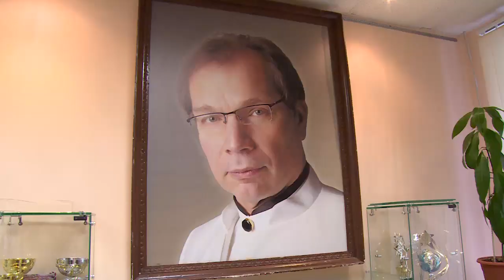В детской школе искусств имени Розума состоялся конкурс фортепианных этюдов «Юный виртуоз»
В детской школе искусств имени Розума состоялся конкурс фортепианных этюдов «Юный виртуоз». В этом году мероприятие получило статус муниципального, а значит у многих юных дарований появилась возможность заявить о себе и победить в творческом соревновании. Подробности – далее.